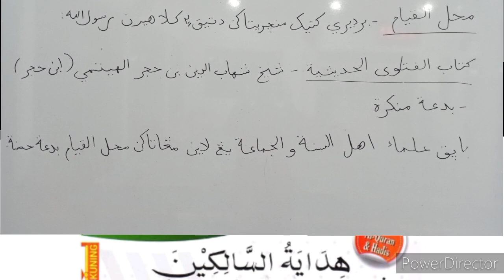Asal Hukum Berdusta adalah Haram | Ada Masanya Wajib Berdusta | Ada Masanya Harus (Boleh) Berdusta